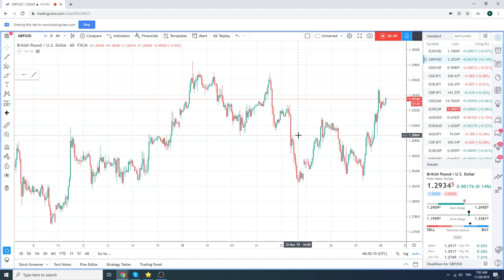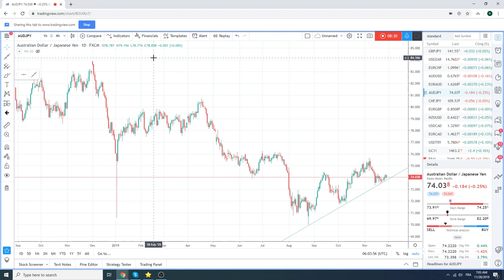Traders Morning Call, 28Nov19 - PrivateerFX